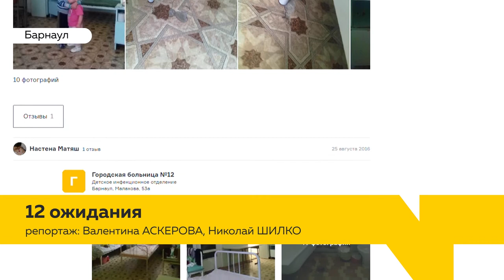«Ужасающую» детскую инфекционку ремонтируют за 73 миллиона: что изменится?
В некогда скандальном детском инфекционном отделении горбольницы номер 12 заканчивают капитальный ремонт.   Пациенты именно этой больницы часто жаловались на нечеловечные условия лечения. А все дело в том, что ремонт не проводился ни разу за 12 лет! В этом году власти выделили круглую сумму на реконструкцию отделения. В почти преображенной больнице побывала Валентина Аскерова.